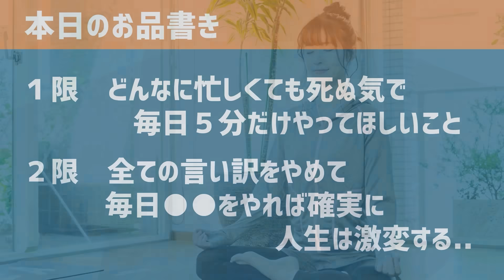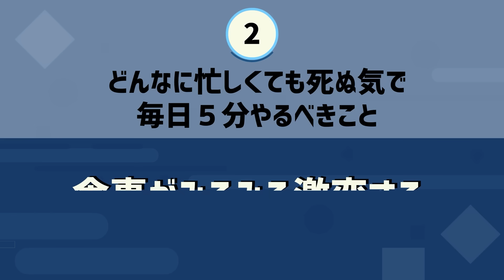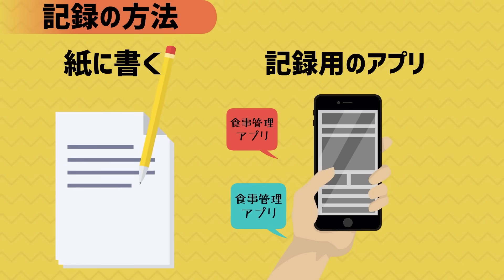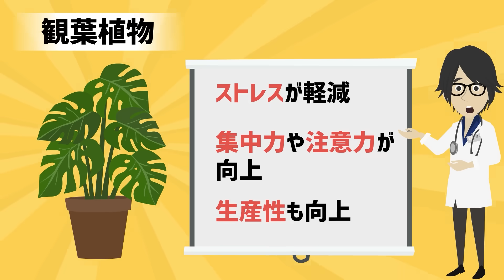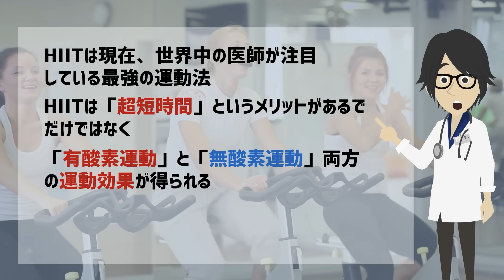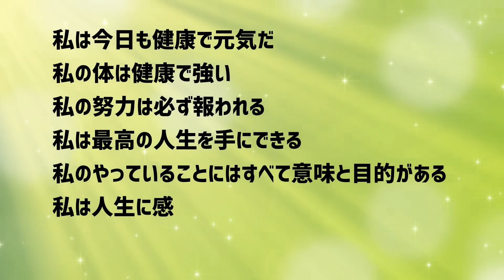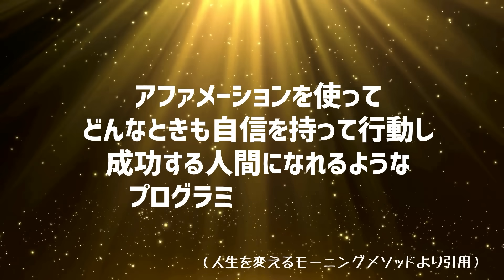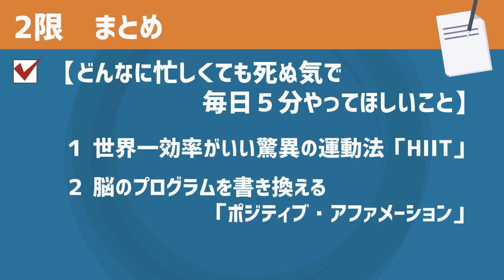【ベストセラー】「なぜ誰もやってない！？どんなに忙しくても死ぬ気で毎日５分だけやってほしいこと」を世界一わかりやすく要約してみた【本要約】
▼ 【参考文献】

『朝時間が自分に革命をおこす 人生を変えるモーニングメソッド』
(著者：ハル・エルロッド  出版社：大和書房)
Amazonの購入はこちら☞

▼【目次】
0:00　ご挨拶・導入
0:33  本日のお品書き
0:50  １限　どんなに忙しくても死ぬ気で毎日５分だけやってほしいこと
19:29 ２限　全ての言い訳をやめて、毎日●●をやれば確実に人生は激変する..

▼作成者紹介
1日5冊ほどの読書を5年以上続けている、心底本を愛するオタクと優れた健康知識を有する医師による頭脳集団。